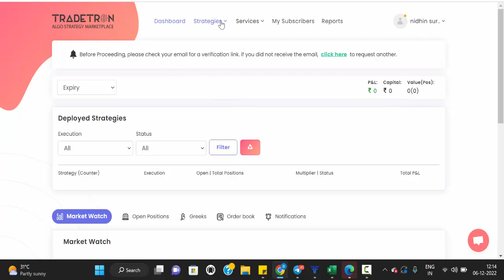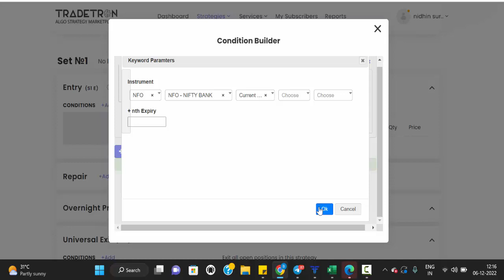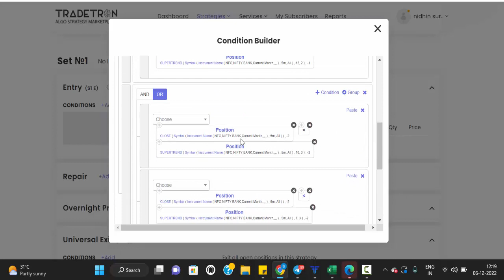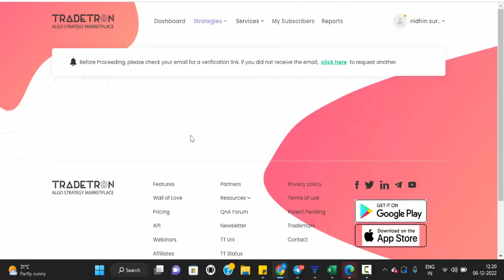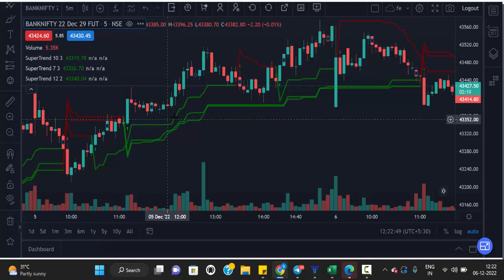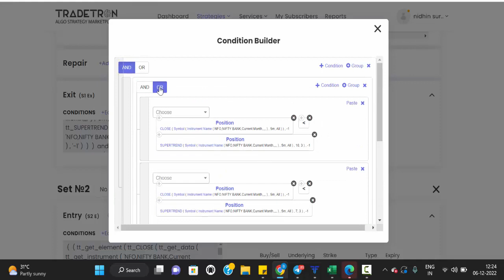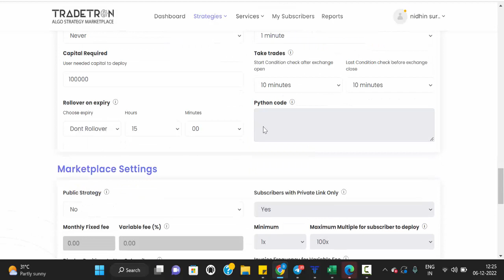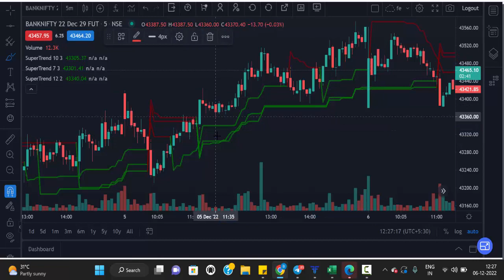How To Create Multiple Super Trend Algo | Super Trend Combo Algo ഉണ്ടാക്കാം | Algo trading malayalam